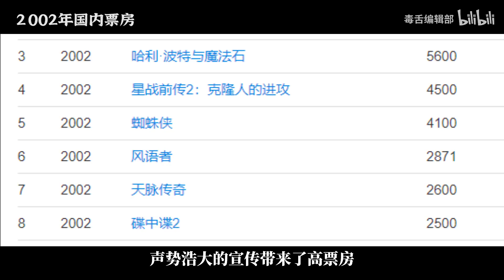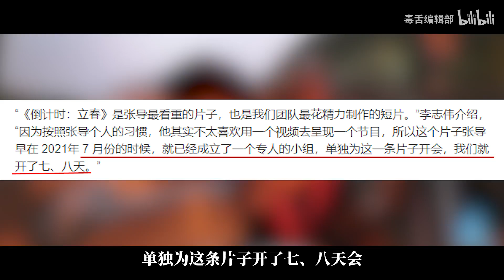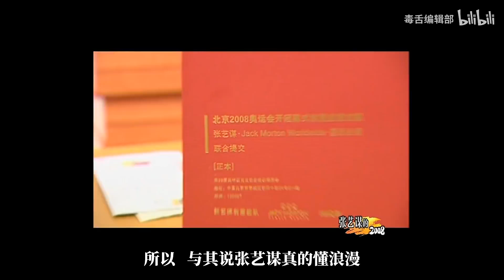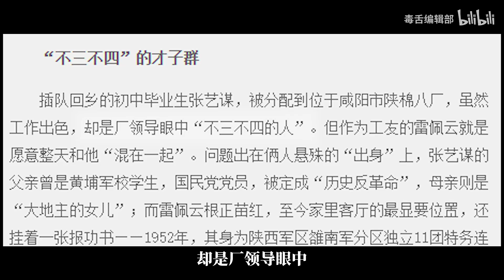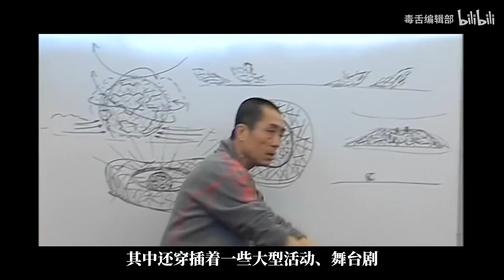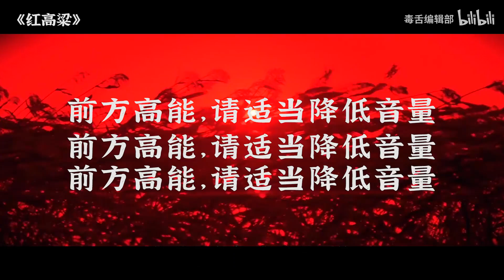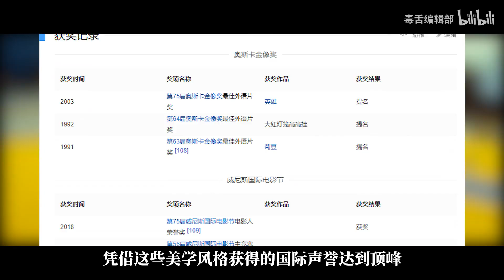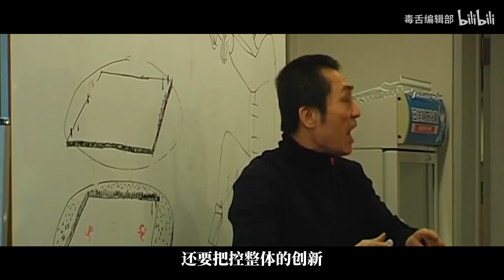全网骂到全网夸，最不浪漫的张艺谋【毒舌编辑部】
72岁，张艺谋还在前进